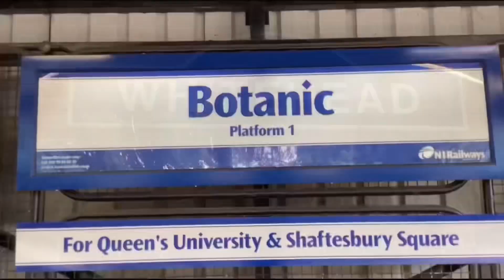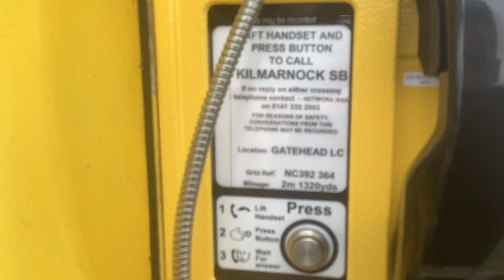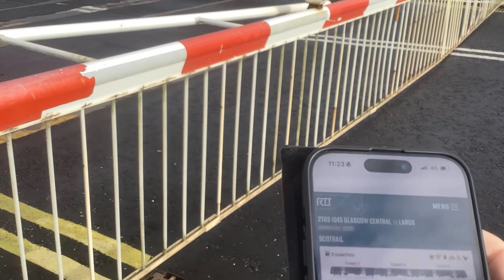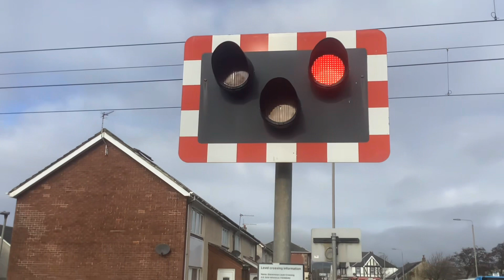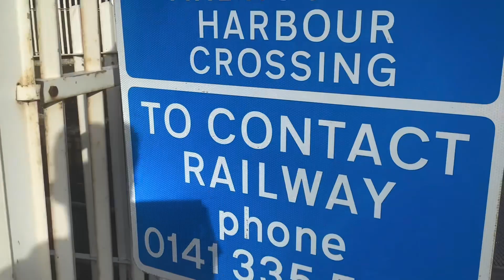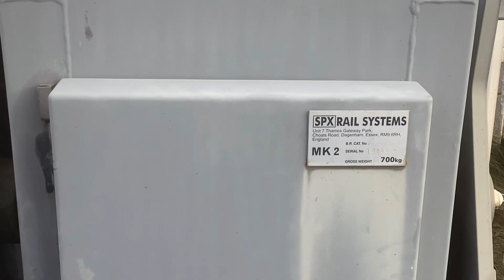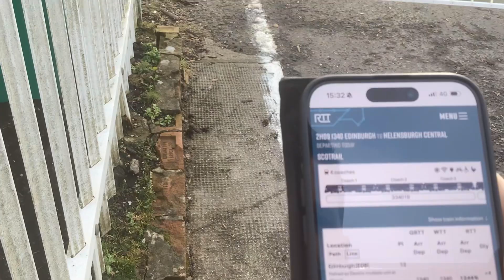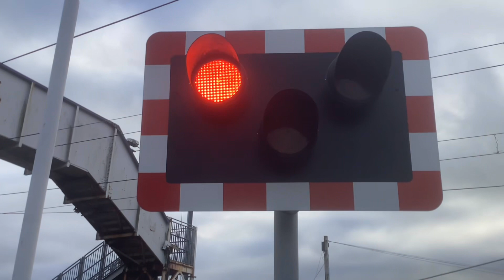Level Crossings in Ayrshire and Argyll & Bute (PART 1/2) (16/02/2024)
This is the video you have all been waiting for, and so have I. This is a video of 11 level crossings being visited, 7 of which were activated. Here’s the list:

1. Dunragit ❌
2. Kilkerran ❌
3. Belmont ❌
4. Gatehead ❌
5. Gailes ✅
6. Stevenston ✅
7. Ardrossan Princes Street ✅
8. Ardrossan Harbour ✅
9. Moss Road ✅
10. Ardmore East ✅
11. Cardross ✅

Some more locations will feature tomorrow. I am not able to film at Edinburgh and the Lothians, sadly.

TIMESTAMPS:
0:38 Dunragit
2:45 Kilkerran
3:39 Belmont
4:57 Gatehead
6:25 Gailes
7:44 Stevenston
17:19 Ardrossan Princes Street
19:34 Ardrossan Harbour
21:45 Moss Road
23:00 Ardmore East
24:15 Cardross